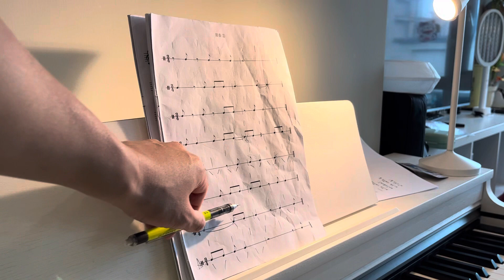20230820_08/20作業_節奏2P2_L7_上低音B